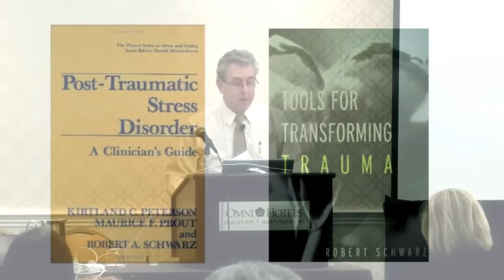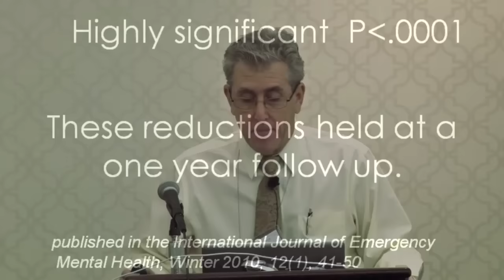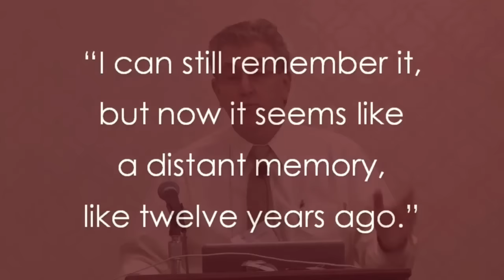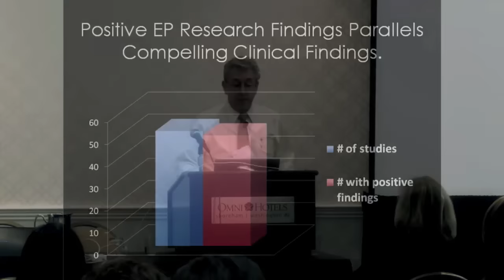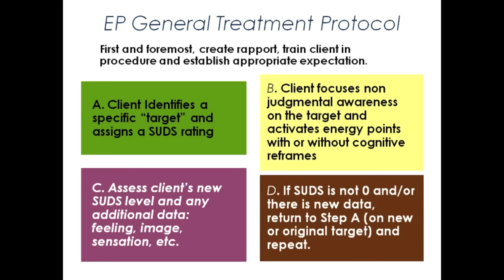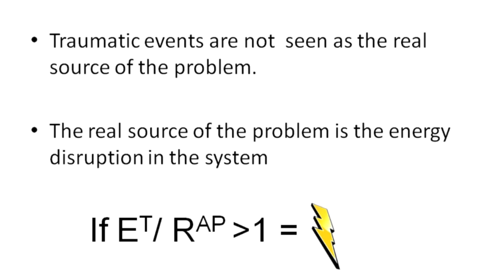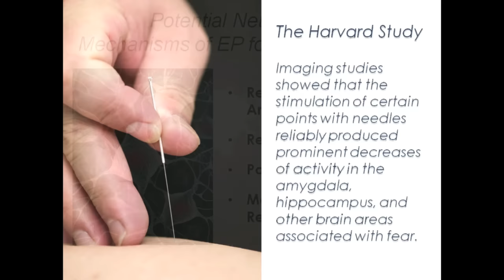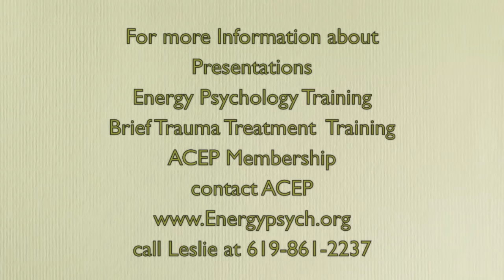Energy Psychology as a brief therapy for treating trauma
In this 20 minute tour de force, Dr Schwarz summarizes everything you want to know about energy psychology for treating trauma and PTSD , including research and the neuroscience that underlies it.
Learn more about ACEP's Online EFT Professional Skills 1 course

Check out whats happening at  the 26th Energy Psychology Conference May 29-June2, 2025 phoenix, Https//EnergyPsychologyConference.com